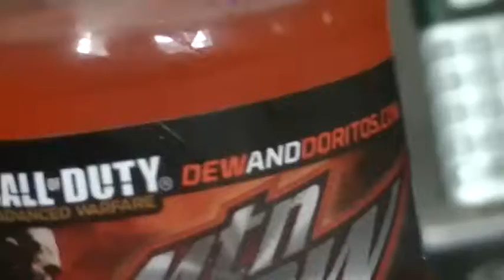mountain dew game fuel citrus cherry